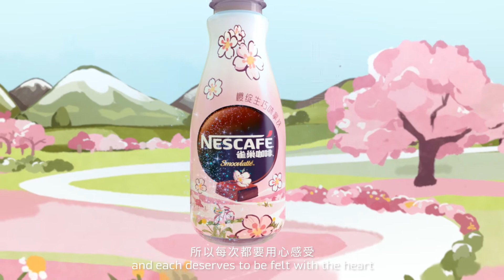Nescafé X Grace Ciao Limited Edition Smoovlatté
Smoovlatté Sakura Nama Choco Flavoured Latte